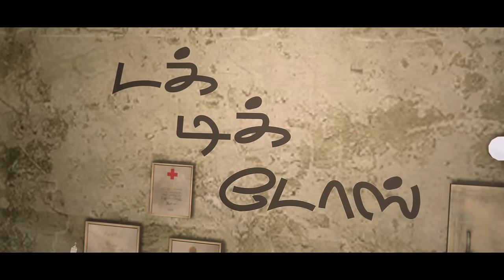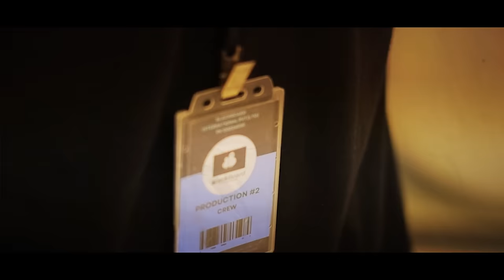Visar Paattu - Lyric video | Dak Dik Dos | Poovan Matheesan | Raj Sivaraj | Trm Picture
Album - Dak Dik Dos
Song - Visar Paattu
Language - Tamil
Lyrics - Poovan Matheesan
Singer - Poovan Matheesan ,Subas Light
Composed and Arranged by - Poovan Matheesan Rhythm
Audio Right - Trm Picture Canada

Amazon Music

Flow us